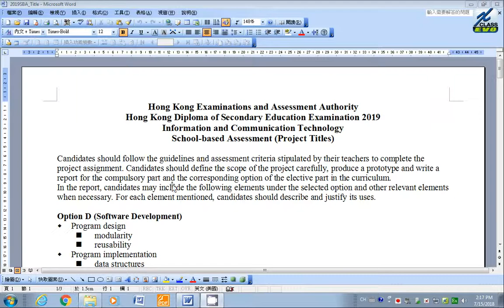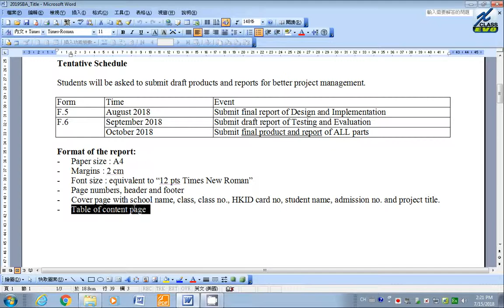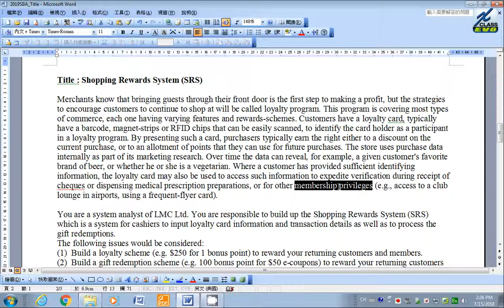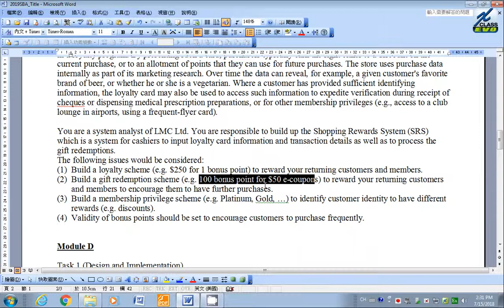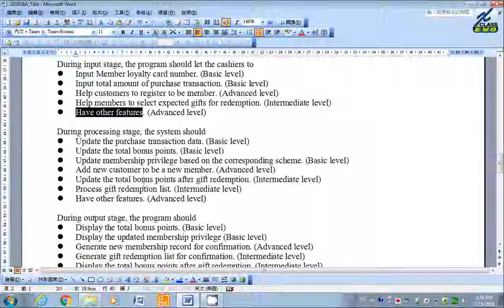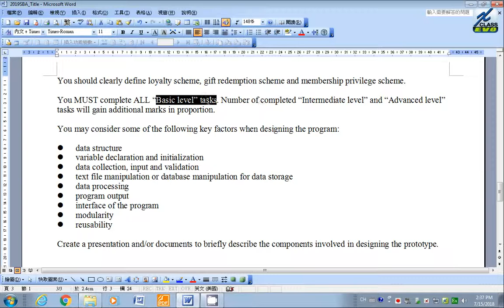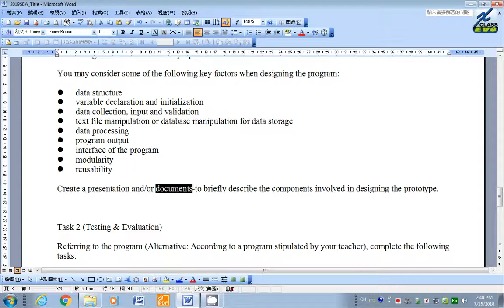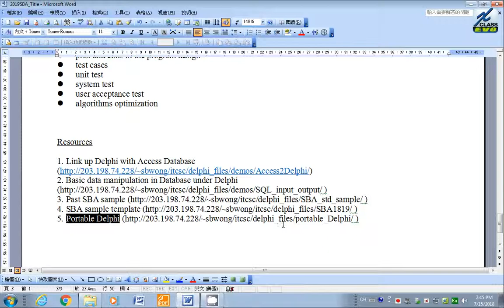HKDSE ICT Delphi -- SBA Title 2018 20180715 1417 36